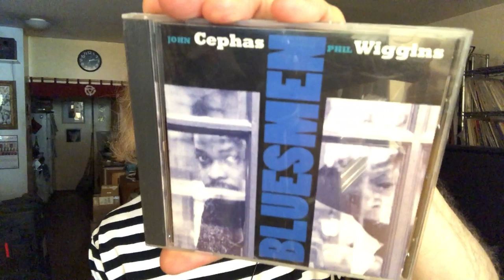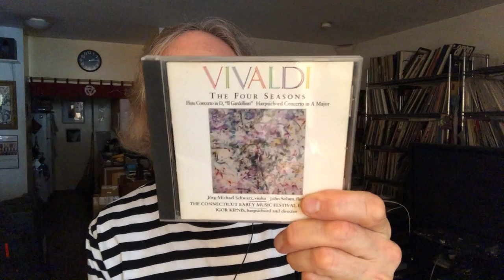Remembering Jeremy, and his ‘$6,000,000’ audio system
More info about the Kipnis Studio Standard can in this article I wrote in 2008.

The photos of the system were by Robert Wright